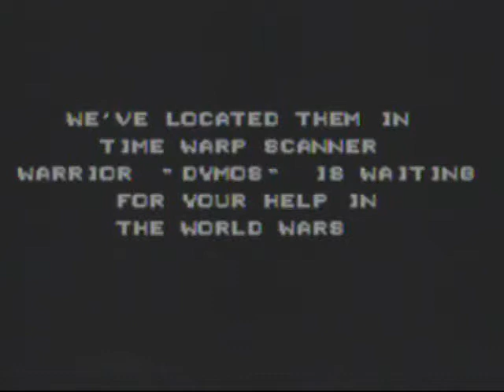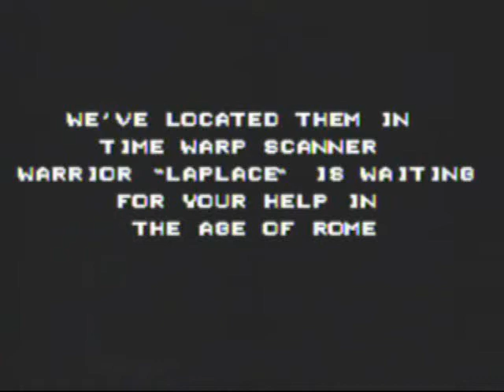Time Soldiers Game Sample - Sega Master System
It's time for Time Soldiers. It's kinda like Ikari Warriors, but with time traveling and monsters. Game is OK... yeah, let's just go with that. Enjoy.

Description later - this note "tags" a video for us in our search to know what videos need description updates and all that good stuff.